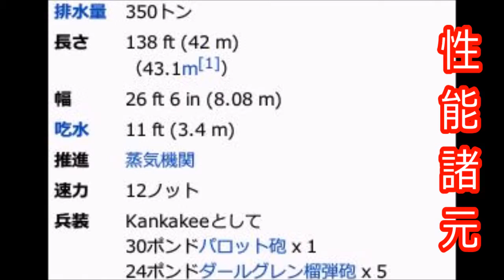河内丸船団 ‼艦名は河内国から⁉艦隊コレクション⁉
『日本の恐ろしい軍事力』米国CNNが大々的報道！「日本の自衛隊は世界中の軍隊と対等以上」世界のトップクラスだ！【チャンネルトシ】

河内丸（かわちまる）は日本海軍の軍艦。艦名は河内国による。元アメリカ税関監視艇
□音楽素材
魔王魂
□引用